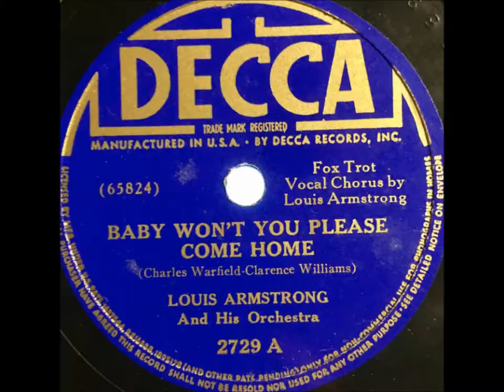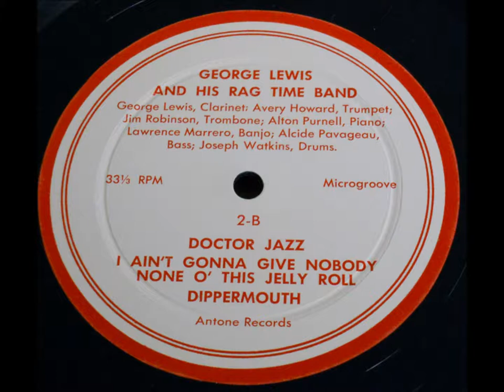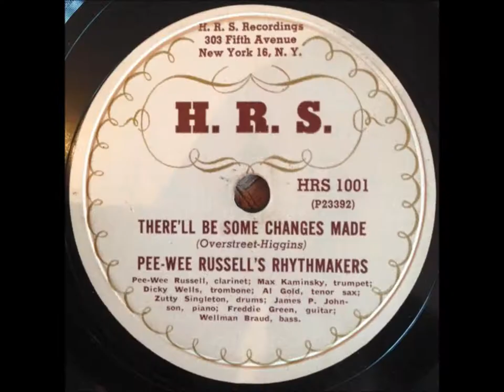Pee Wee Russell "Baby, Won't You Please Come Home" Max Kaminsky (trumpet), James. P. Johnson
This was recorded on August 31, 1938. Other musicians include Max Kaminsky (trumpet), James. P. Johnson (piano), and Zutty Singleton (drums).